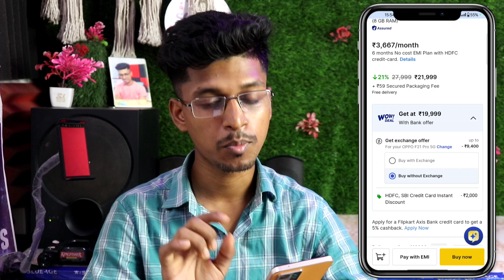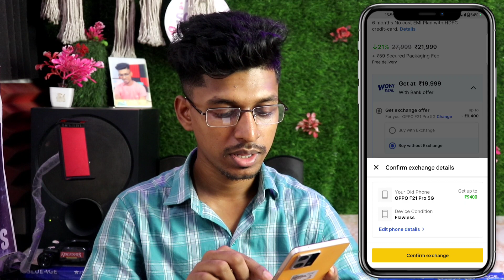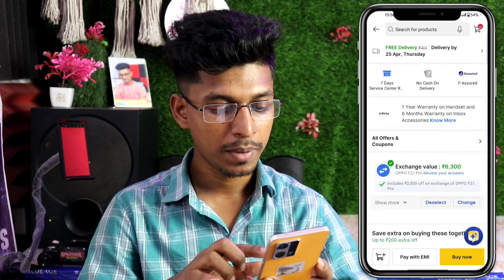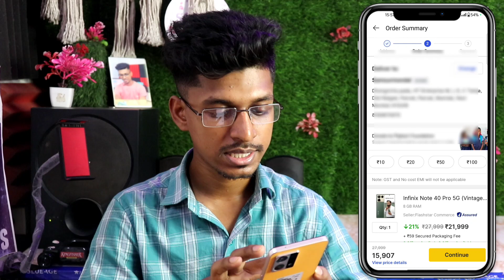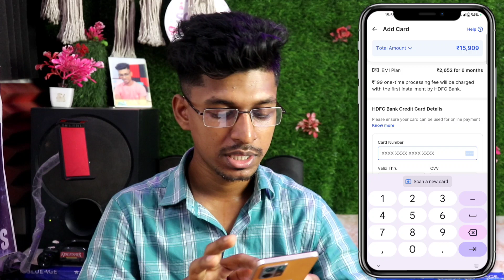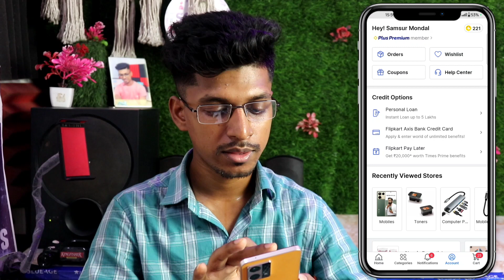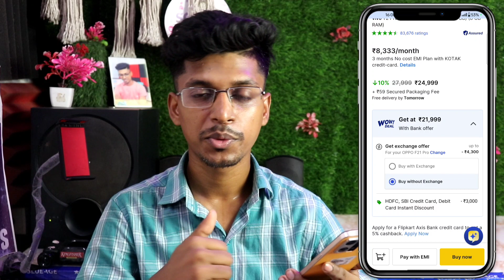Flipkart me purana mobile phone dekar naya Kaise le I Flipkart my old phone exchange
Flipkart mobile exchange
Flipkart mein purana mobile phone ko kaise beche purana mobile ko kaise beche
Flipkart purana mobile dekar naya mobile Kaise le purana mobile phone exchange Flipkart
flipkart mobile exchange
how to exchange old mobile on flipkart
flipkart exchange
flipkart exchange offer
exchange mobile on flipkart
how to exchange mobile on flipkart
flipkart exchange mobile condition
mobile exchange
flipkart exchange process
mobile exchange offer in flipkart
flipkart mobile exchange process 2024
how to exchange old phone in flipkart

Some content is used under fire use Educational Purpose. 1976, allowance is made for "fire use" for purpose such as criticism, comment, news, reporting, scholarship, teaching and research.